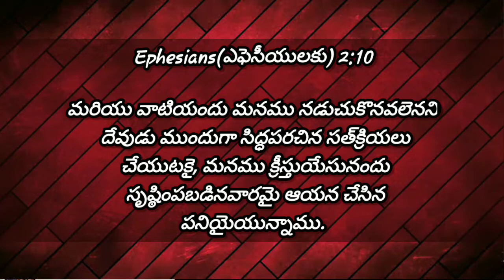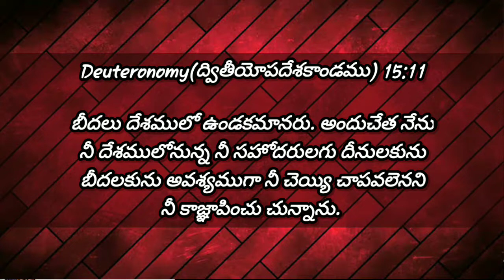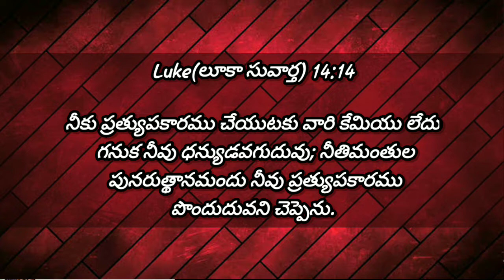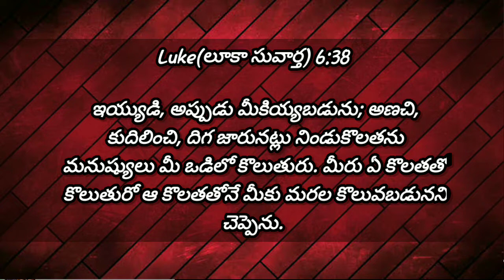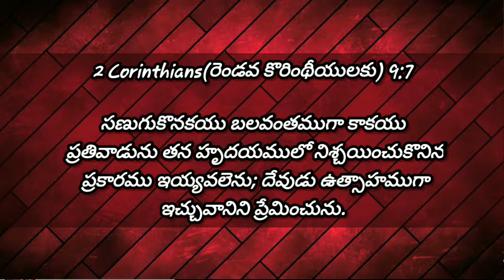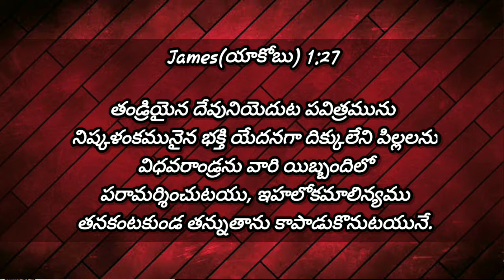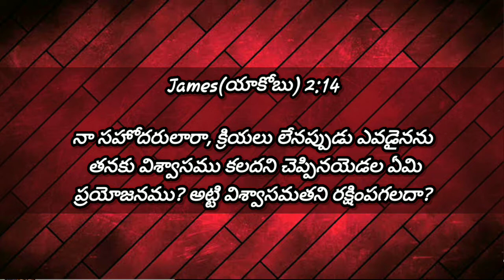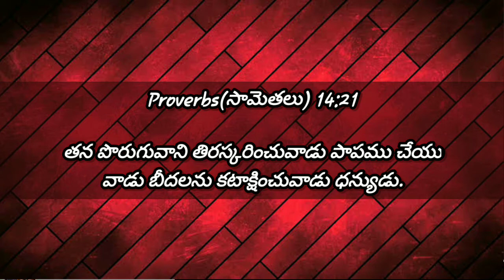మంచితనం కలిగి ఎందుకు జీవించాలి..?Why Should We Remember The POOR..?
About the speaker : Brother Ch. Salmon Raj was armed with the knowledge of god’s word and never compromised to speak the truth from the bible with the power of holy spirit.